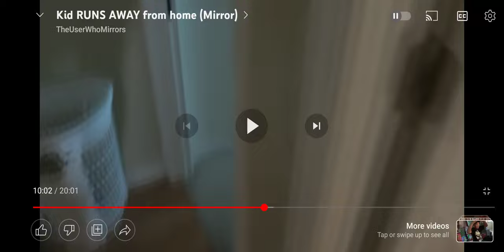Alex Breaks Cody's PS5 Controller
Cody Plays GTA 3